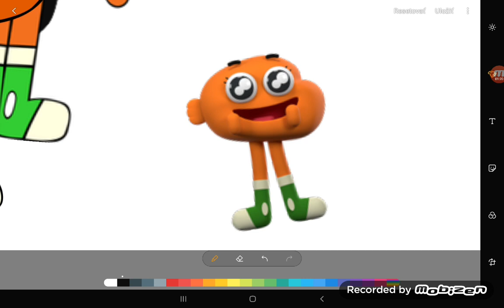Darwin the SO0E43